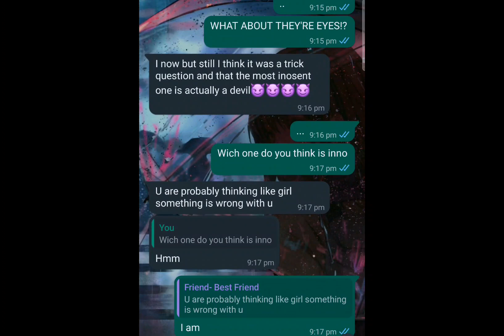letting my friend guess who the evil character is in demon slayer||read description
heyyyyyyyy l know you guys are like "WHEN IS THE GACHA MOVIE COMING OUT?" but l assure you it will come out soon but due to something l am very late and still haven't finished it soooooo mind waiting another month?